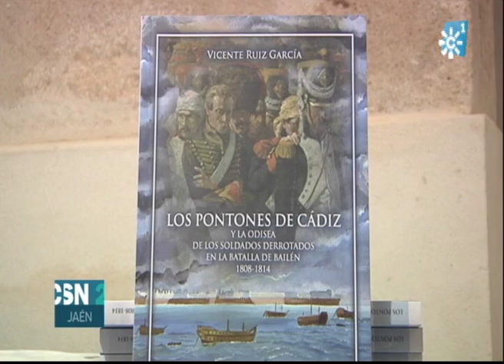LIBRO DEL UBETENSE VICENTE RUÍZ SOBRE LA BATALLA DE BAILÉN Y LA SUERTE DE LOS FRANCESES DERROTADOS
El historiador Vicente Ruiz, premiado por diferentes investigaciones sobre la Guerra de la Independencia, ha presentado su último libro en Cádiz, que también ha obtenido el premio Jesús de Haro. La presentación en la Casa de Iberoamérica de Cádiz responde a que el autor también obtuvo el Premio Iberoamericano Cortes de Cádiz del Mar por el trabajo titulado 'El último tesoro de Nueva España'. Ahora, su libro titulado 'Los pontones de Cádiz y la odisea de los soldados derrotados en la Batalla de Bailén (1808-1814)'  trata sobre un oscuro capítulo de esta guerra: la suerte que corrieron los soldados franceses derrotados en su cautiverio en Cádiz o las Islas Canarias.